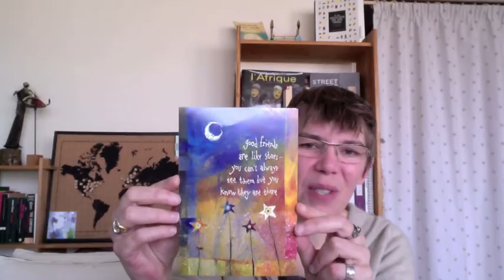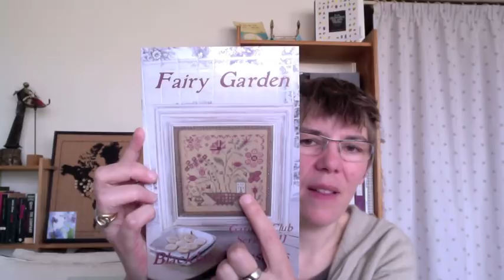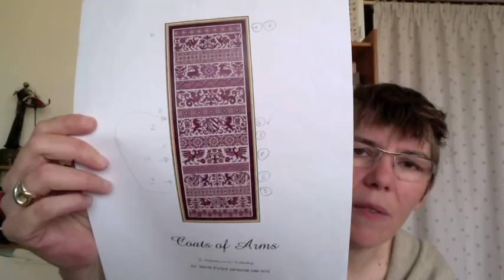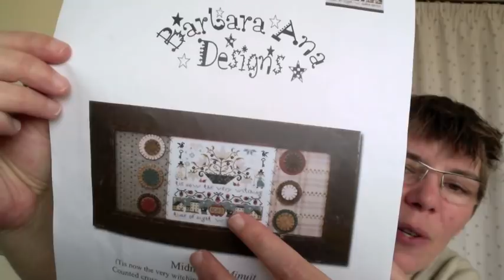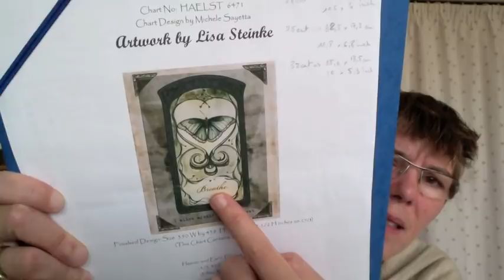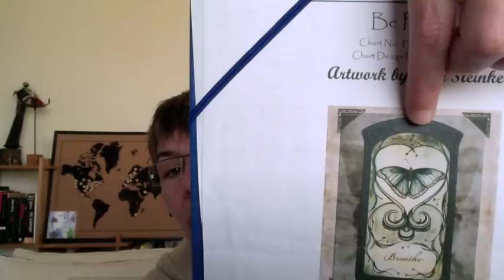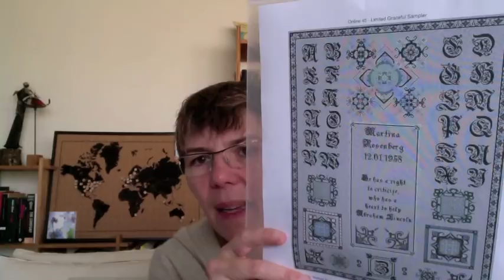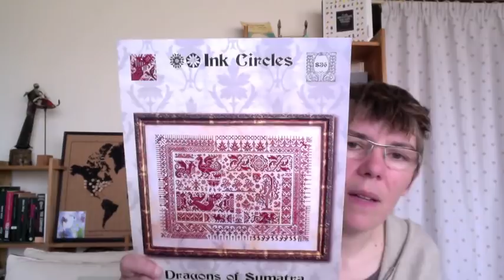flosstube #10 - FFOs, finishes, new starts, the whole shebang!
This is where I show the power of this incredible community.
I have started, continued, finished and fully finished tiny and not so tiny pieces that all make me happy and I have you to thank for that!

Patterns mentioned:
- Present for my Sister - Needle Work Press
- Winter Thyme - Hand on Designs
- Coats of Arms - Stickideen von der Wiehenburg
- the Garden Club Series - Blackbird Designs
- Midnight - Barbara Ana Designs
- Be Present - HAED
- The Graceful Sampler - Chatelaine Designs
- Dragons of Sumatra - Ink Circles

Threads and fabrics mentioned:
- XJU Designs fabrics (Etsy store)
- Tentakulum fabrics and silks (paintersthreads.shop)
- blue/brown variegated DMC is n#4515

Special shout-outs to:
- Annette - California Stitcher on Instagram
- Leah - Aviatrix Stitcher on Flosstube and Instagram
- Cathy Habermann - Hands on Designs on Flosstube and Instagram

- mevstitchesinparis on Instagram